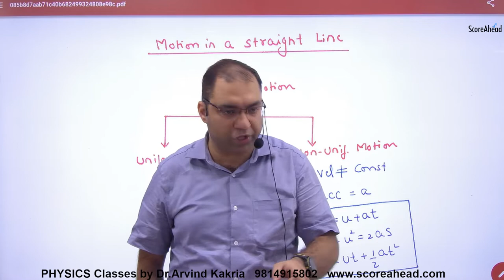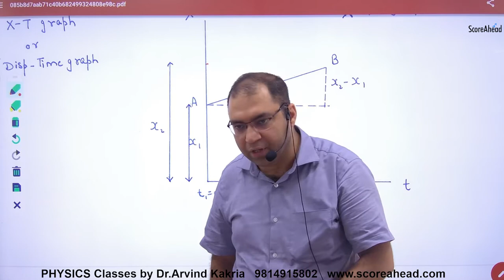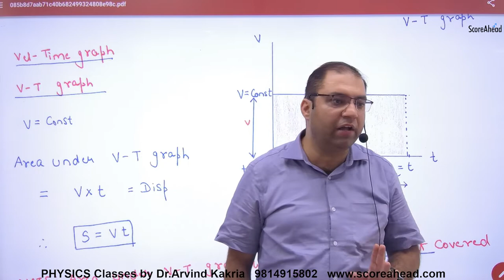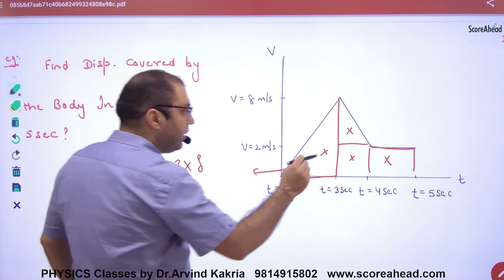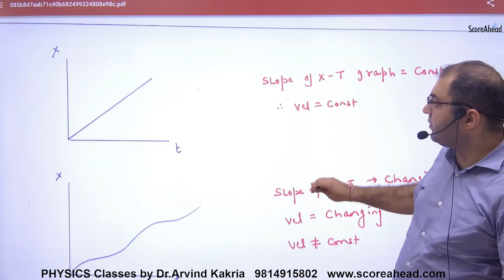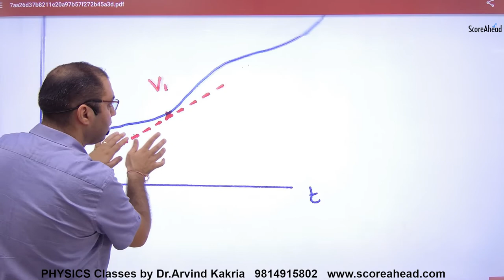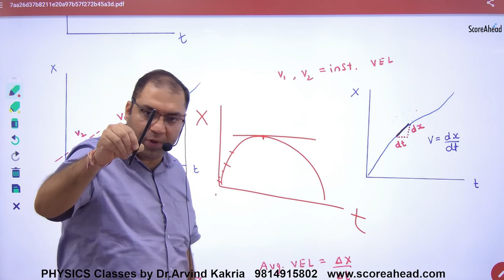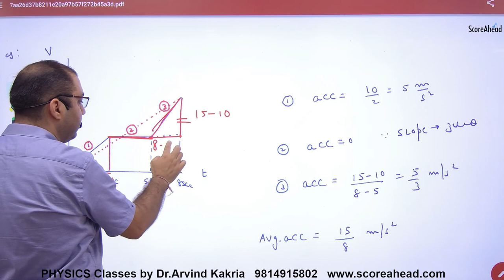17 Displacement Time and Velocity Time Graph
Displacement Time and Velocity Time Graph